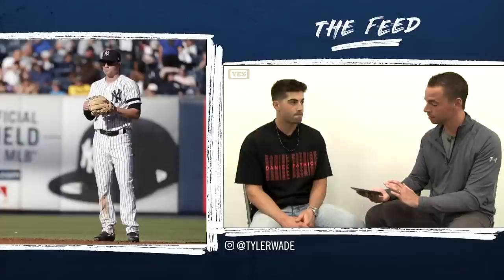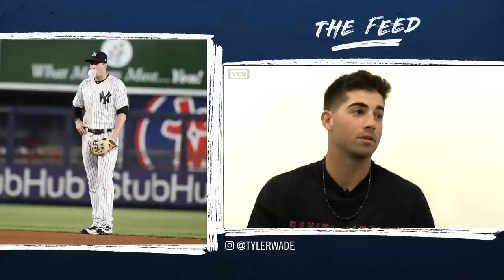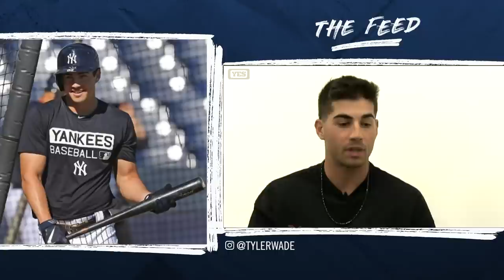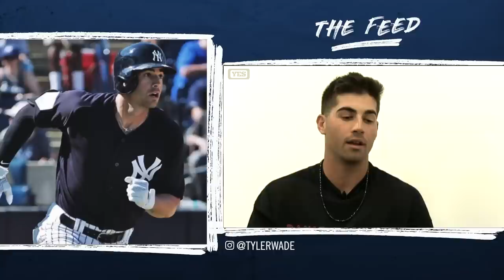Tyler Wade on style, dugout celebrations, Aaron Judge, Derek Jeter & more - The Feed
Get to know the Yankees Tyler Wade in this new episode of The Feed with YES Network's Matthew Stucko.